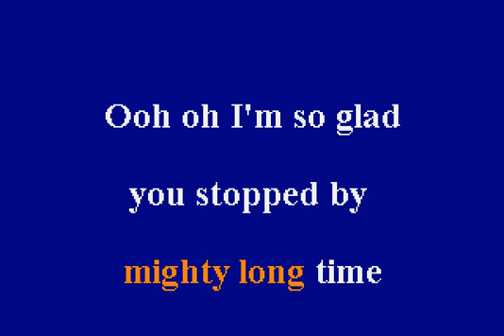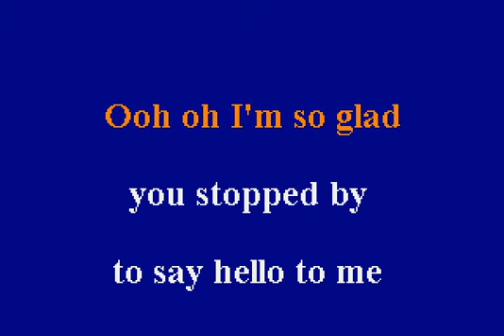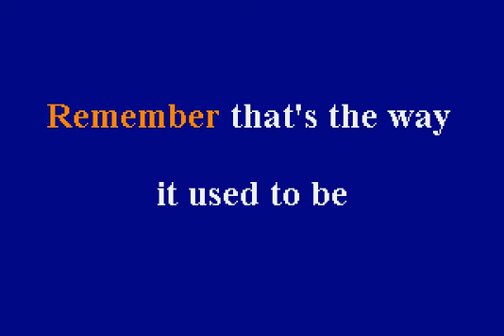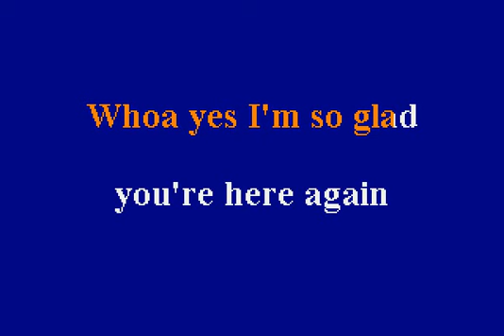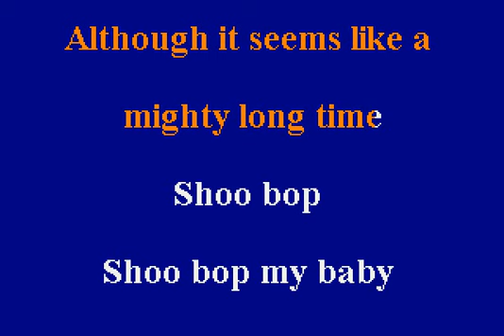Barbara Lewis - Hello Stranger - Karaoke